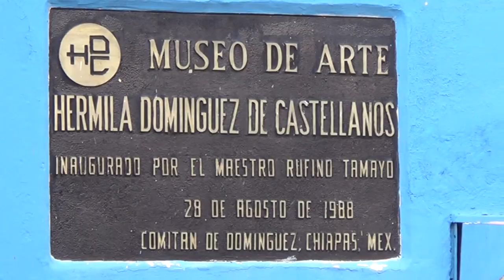Esto habra en la feria de Comitan 2018